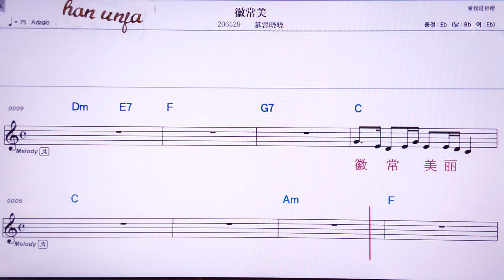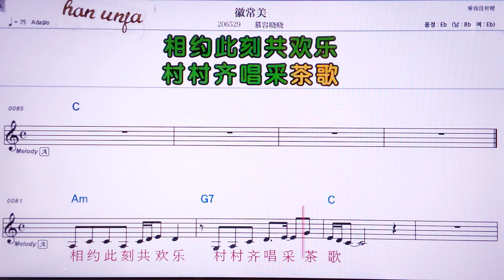💖후이창베이/무룽샤오샤오 👍MR,노래방, 악보, 코드,Karaoke With Sheet Music